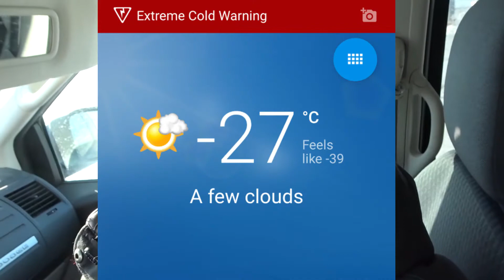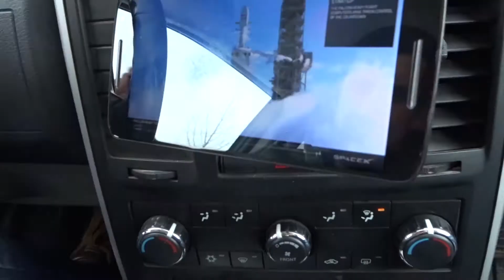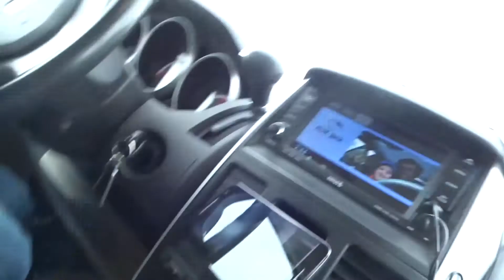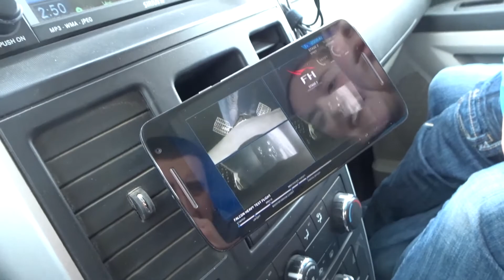In the Deep End for the first time!!! 🏊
We are so blown away by how brave our boys are.  Every new adventure they seem to surprise us.  Climbing, swimming, making friends and pushing themselves, wow, boys, wow!
Steve also blows us away when he turns on the nerd with his new passion for space travel.  He pulls the whole family to the side of the road on our way back from Grand Forks to watch the Space X Falcon Heavy Launch live!  Who does that?? It was really cool!

BockFive Intro Song:
"This Life" by Q-Town Records

BockFive Intro filmed and edited by N.E. Edit